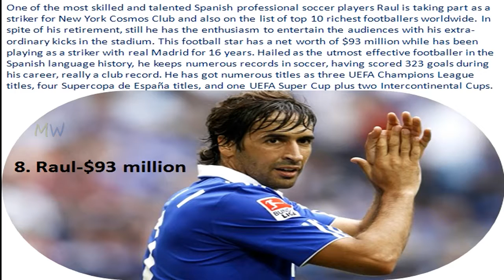Top 10 Richest Football Players In The World 2016 | Amazing Facts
Watch Top 10 Richest Football Players In The World 2016 Amazing Facts Top 10 Richest Football Players